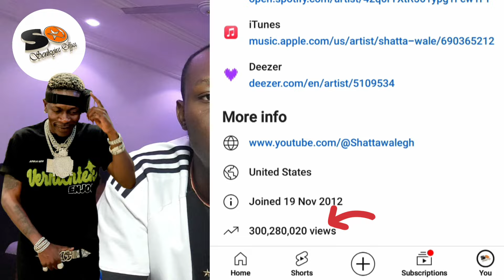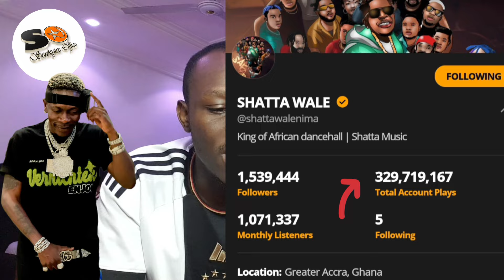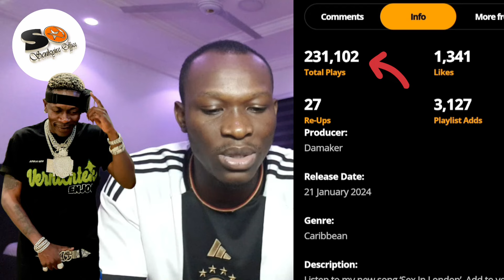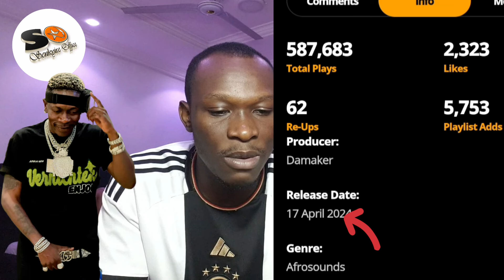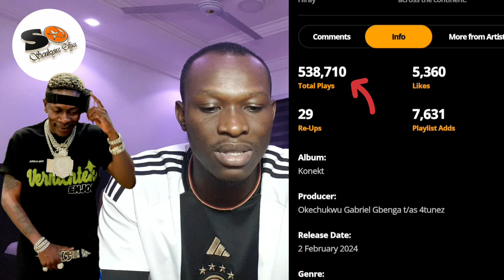shatta drops song nő.33 unda 8month with ova 300million streams on Audiomack prior to the SAFA album